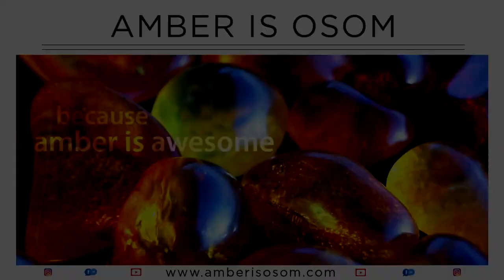BALTIC AMBER MAGIC - vol.1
All gems introduced here are natural, genuine and untreated baltic amber only hand shaped and polished.

Description

0:00 - 0:26 - Amber No 1
0:27 - 0:41 - Amber No 2
0:42 - 0:55 - Amber No 3
0:56 - 1:16 - Amber No 4
1:17 - 1:35 - Amber No 5
1:36 - 1:49 - Amber No 6
1:50 - 2:13 - Amber No 7
2:14 - 2:25 - Amber No 8
2:26 - 2:41 - Amber No 9
2:42 - 2:56 - Amber No 10
2:57 - 3:11 - Amber No 11
3:12 - 3:23 - Amber No 12
3:24 - 3:50 - Amber No 13
3:51 - 4:16 - Amber No 14
4:17 - 4:31 - Amber No 15
4:32 - 5:17 - Amber No 16